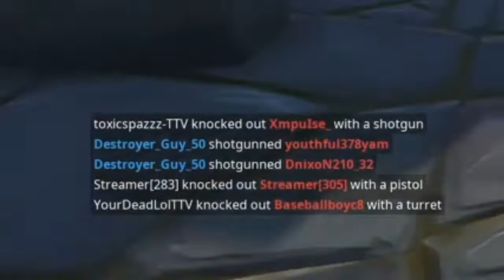Our average fortnite games (trash)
More vids comin soon MANE